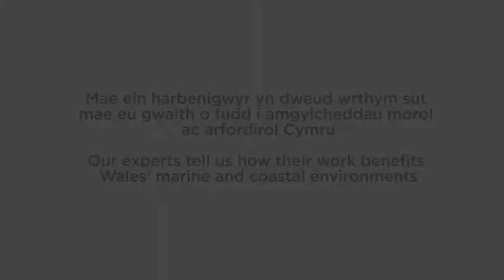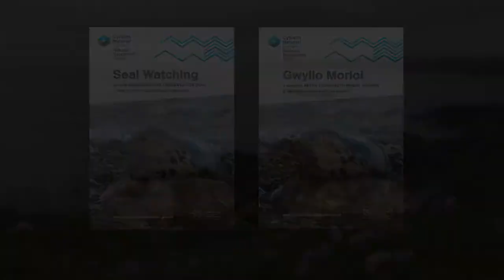Monitoring Pembrokeshire’s grey seals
Kate Lock, Marine Conservation Officer, Skomer Marine Conservation Zone